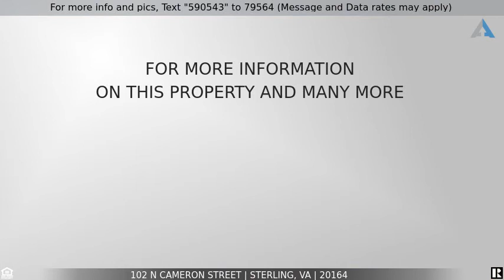Priced at $525,000 - 102 N CAMERON STREET, STERLING, VA 20164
Home for Sale in STERLING

Nicely maintained, move-in ready, 4 bedroom, 3 full bath, 2-car garage home on lovely lot in the community of Spring Grove Farm. Freshly painted throughout, all new flooring throughout, Large screened in porch overlooking backyard.  Upper level offers 3 bedrooms and 2 full baths with a master suite with private bath.  Lower level includes a Rec Room with cozy wood-burning fireplace and walk-out to backyard plus a 4th bedroom and full bath, laundry room and an office/den.  Newer windows and roof and brand new garage door.